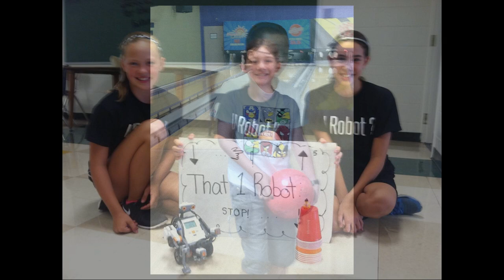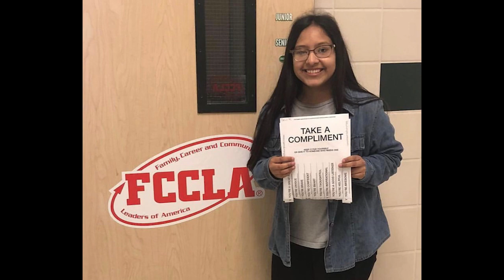Clifton High School Senior Video 2021